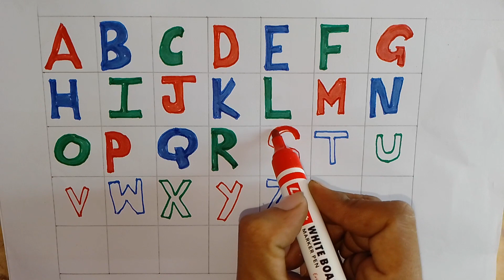alphabet abc learn and practice phonics sounds | a for apple b for ball if i learn my abc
apple song
abcd
abcd song
a for Apple b for boll
abcd rhymes
a se anar
abc song
Hindi varnamala
anar
phonics song
capital
a for Apple song
hindi varnmala
k se kabuter kha se khargosh
anar aam
ka kha ha gha
आइई
हिंदी वर्णमाला
abcd abcd
anar aam imli
 कबूतर
abcd poem
hindi rhymes
कखग हिंदी
a anar
abcd song
ginti कखग
alphabet
asana
barakhadi
hindi alphabet learning
hindi letters
hindi swarmala
a आ
बालगीत
atoz
balgeet
k se kabuter
nursery rhymes